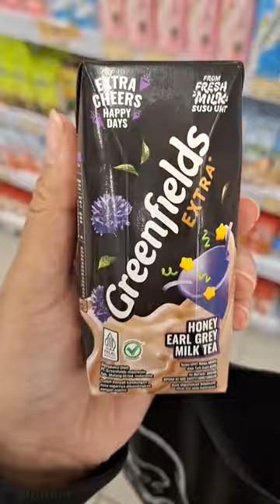Hunting Viral🔥Greenfields Honey#shorts#huntingjajan